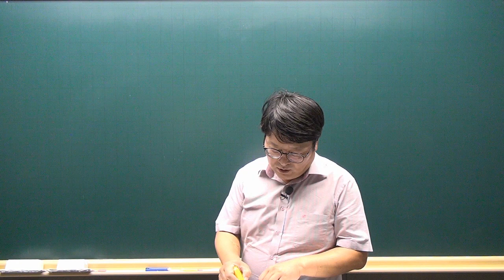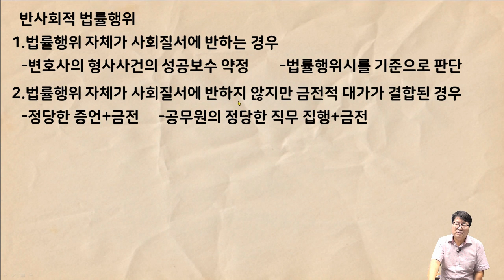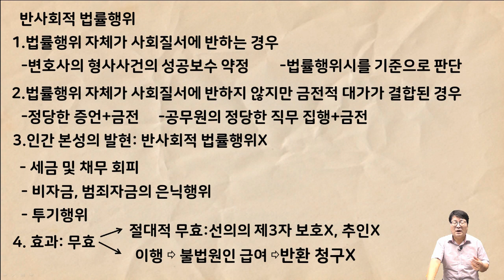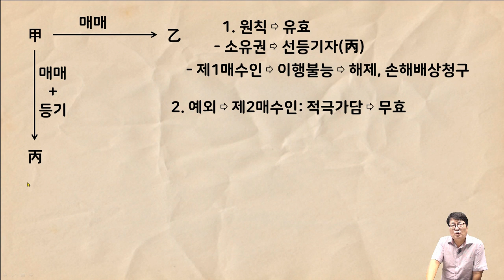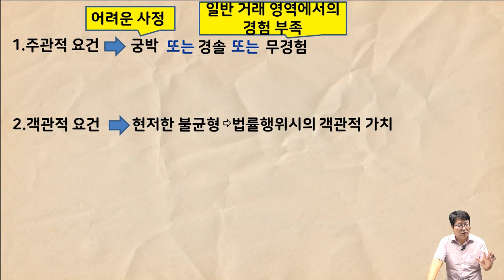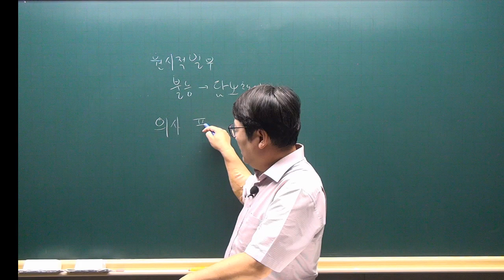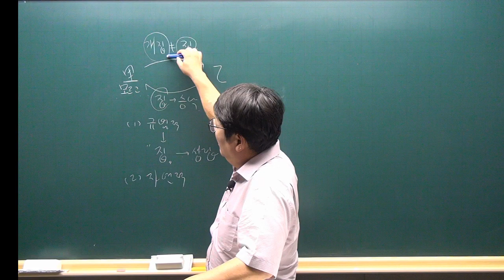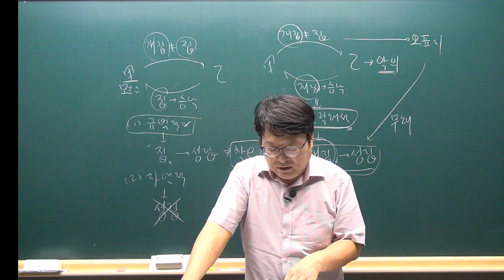[공전무 - 공인중개사 무료인강] 2023년 공인중개사 시험과목 민법 및 민사특별법 안영찬 교수 공인중개사 민법 핵심이론 2강